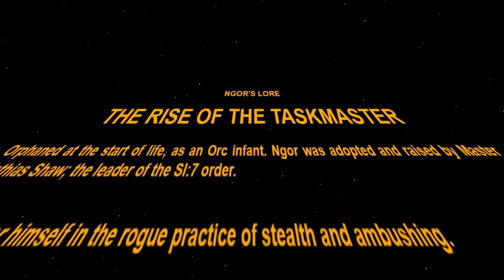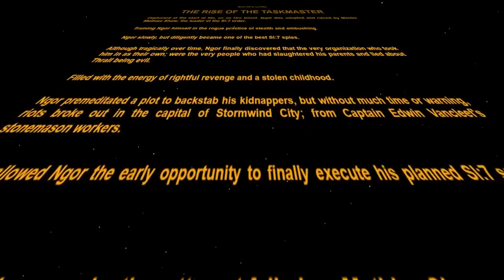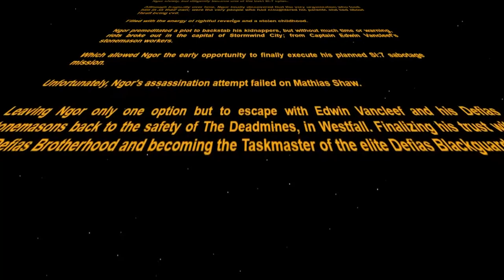WoW Classic: WESTFALL WARS Movie Trailer Tease "THE RISE OF THE TASKMASTER"